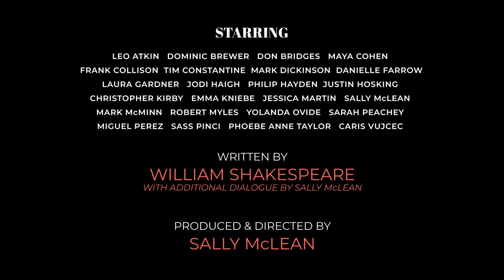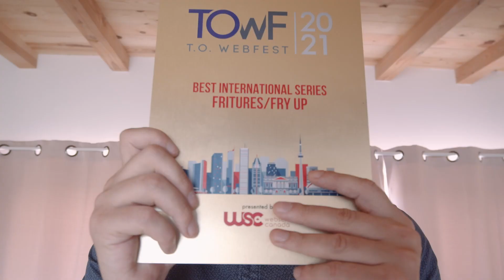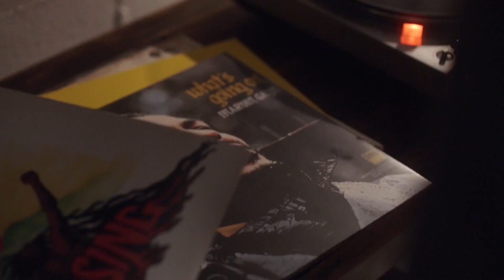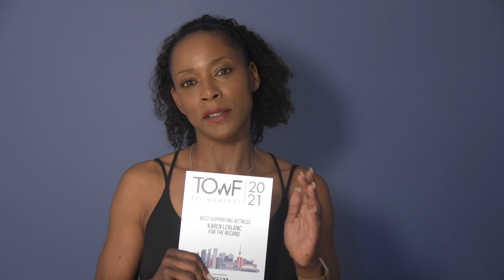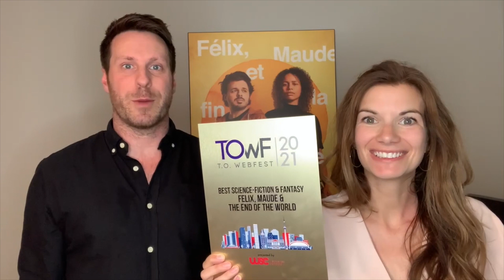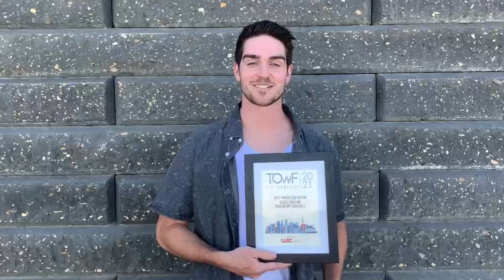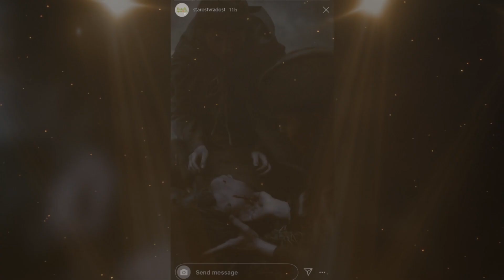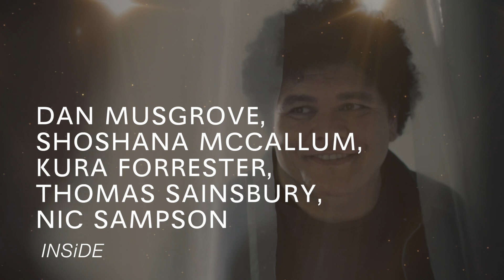T.O. Webfest 2021 - Awards Show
PRESENTED BY: Web Series Canada

Producer - Leah Rifkin
Executive Producer - Michael Evask
Award Animations - Rodney V. Smith
Editor - Leah Rifkin

Canada Media Fund
The Bell Fund
Actra Toronto
Ontario Creates
Independent Production Fund

Special Thanks to all the volunteers who helped us with the festival this year.